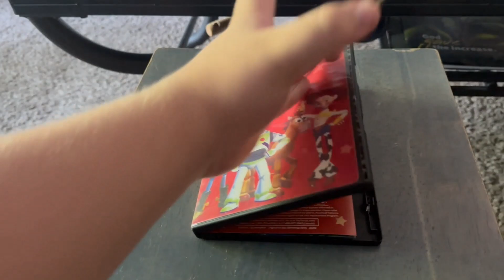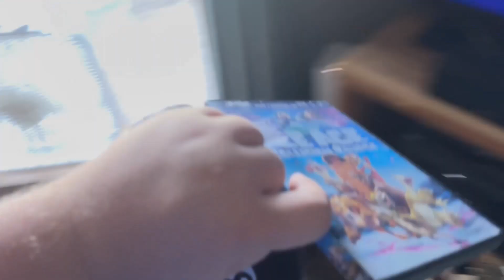Bullet Bill watches the THX Tex logo (MOST VIEWED VIDEO)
NOTE: This video has been updated onto my most viewed video.